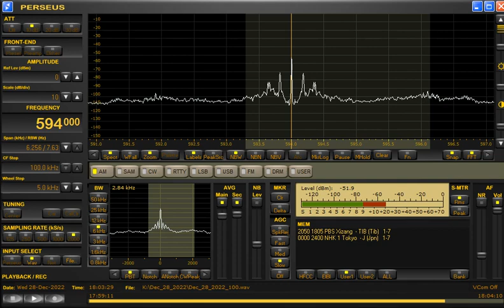594kHz AIR Maitree Channel at 1803UTC on December 28, 2022